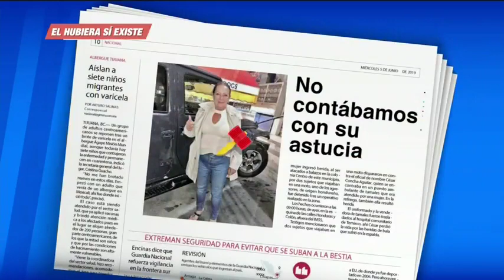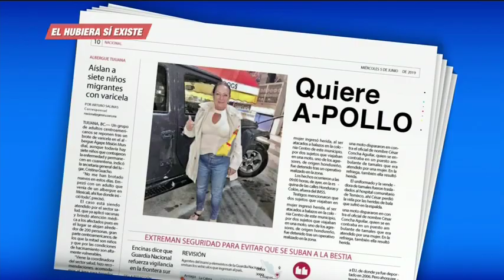El hubiera sí existe con Lucía Trasviña en De Pisa y Corre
Estrenamos sección con Manolo: 'El hubiera sí existe'. ¿Qué hubiera pasado si Lucía Trasviña no hubiera portado un arma?